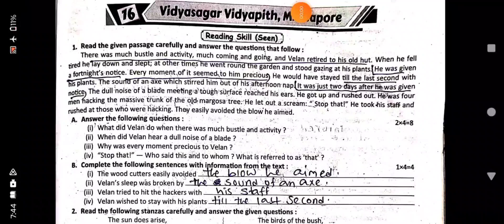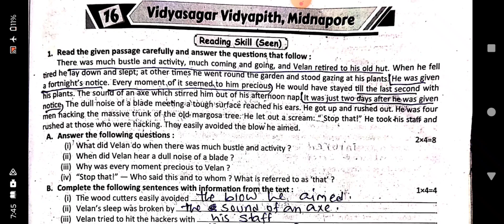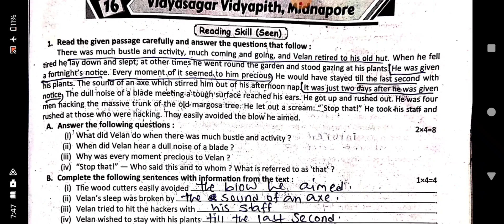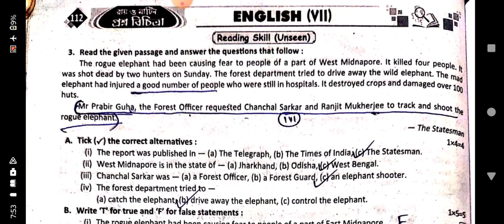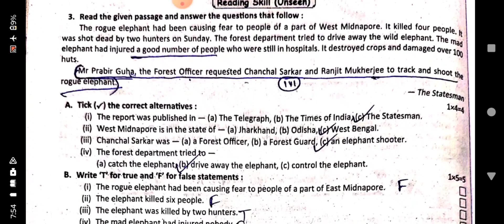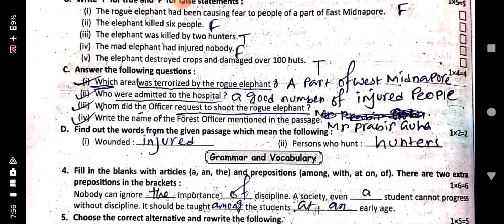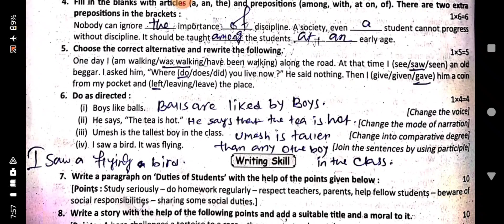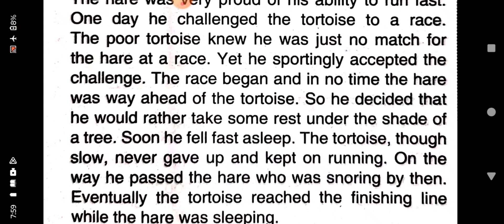class 7 ray martin prosno bichitra 2024 english solve 16 no school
Class 7
Ray martin prosno bichitra 2024
English solve
16th no school solve
Vidyasagar vidyapith midnapore